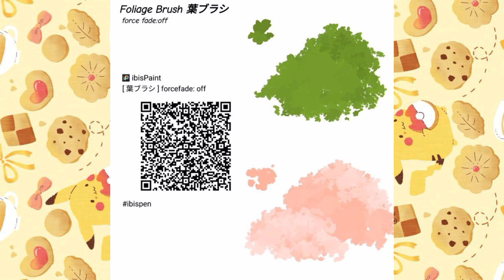Ibis paint brushes qr codes (w/ samples) || PT 21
4. Twitter (@hotaru2005419)
5. Twitter (@taohu3924)
6. Facebook (Israt Jahan Mim)
7. Twitter (@t26EF1gThPEj2od)
8. Twitter (@thisbekya)
9. Twitter (@Merel40628284)
10. Twitter (@junAsakuraDF)
11. Twitter (@Loify2)
14. Twitter (@Yuugatari)

🎞Apps used
▪︎Inshot
▪︎Kinemaster
▪︎ibisPaintX